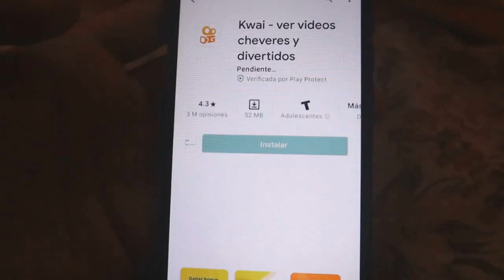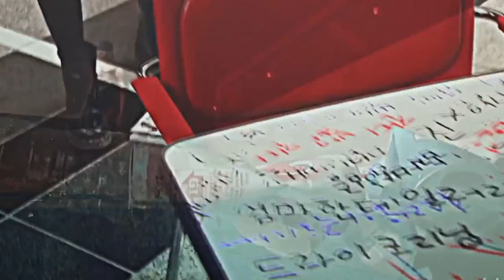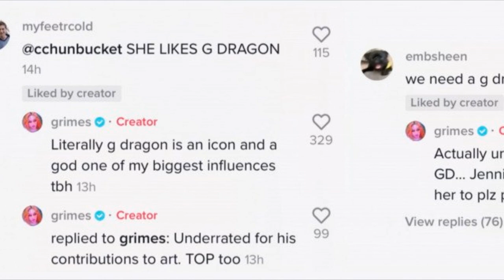SOLIAN PELEAR! LOS VERDADEROS F4! JIN SERÁ TIO! VIDEOLLAMADA A BTS! ICONO Y DIOS!